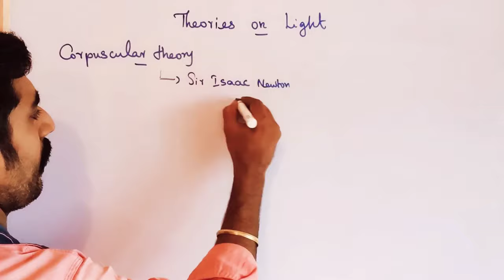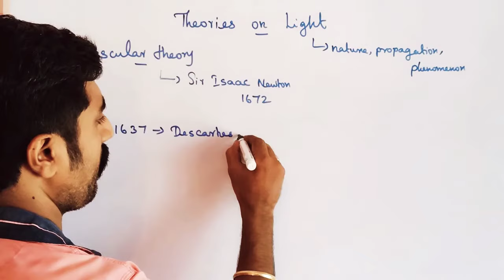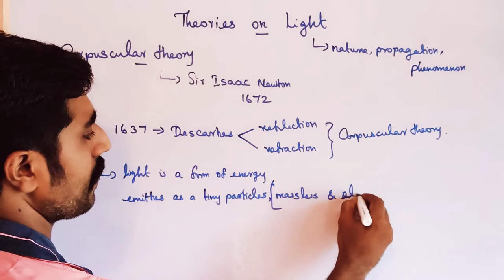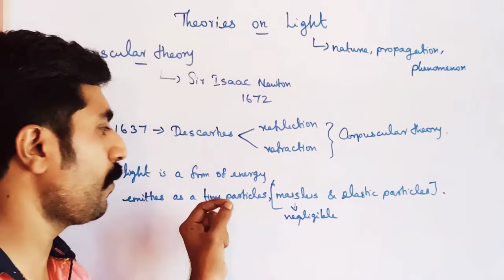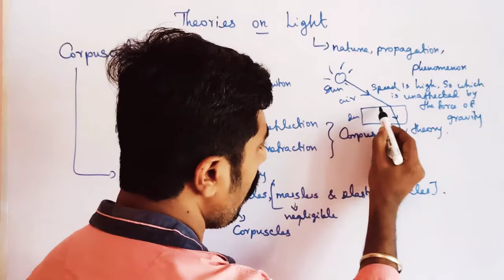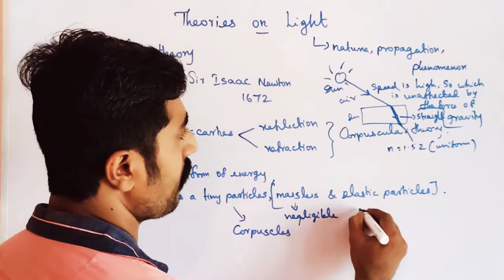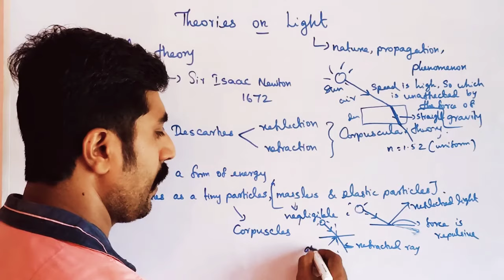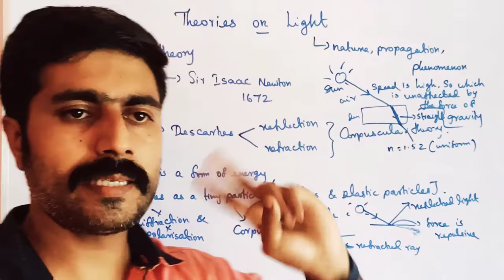Corpuscular theory || theories of light ||Wave Optics||STD 12 Physics||sky physics||Tamil